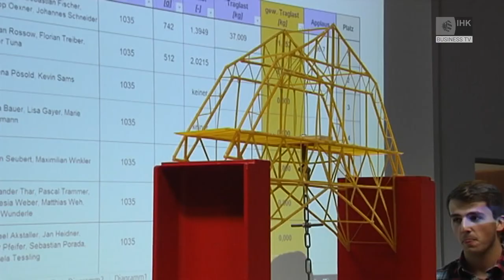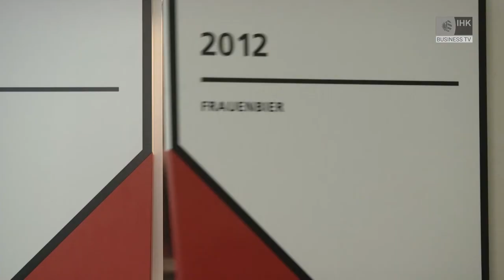Wirtschaft aktuell - Oktober 2017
"Wirtschaft aktuell" ist an jedem dritten Dienstag im Monat um 18:25 Uhr mit stündlicher Wiederholung im Business-TV des Franken Fernsehens zu sehen.

Themen im Oktober:
- Der IHK-Konjunkturklimaindex: Beste Lagebeurteilung seit zehn Jahren – Handel mit sehr positiver Tendenz
- Das Förderprogramm "unternehmensWert:Mensch": Es unterstützt jetzt auch Betriebe, die ihre Mitarbeiter auf die Digitalisierung vorbereiten wollen
- Die Zahl des Monats ist 1 und markiert eine Premiere: Zum ersten Mal nahm die IHK Nürnberg für Mittelfranken an der Langen Nacht der Wissenschaften teil. Zu sehen gab es die Ausstellung "Patente Franken" in der IHK Akademie.